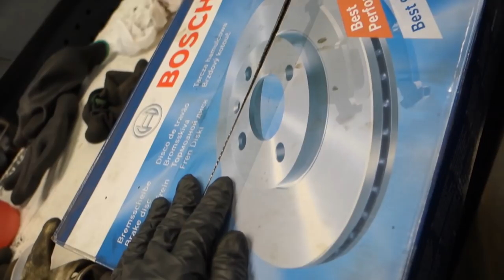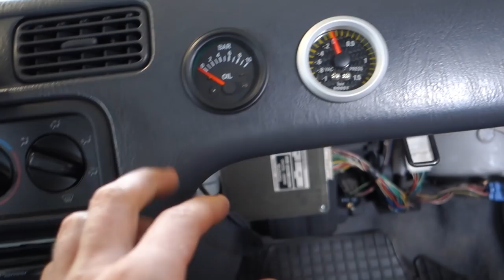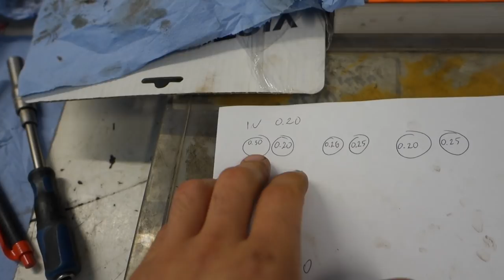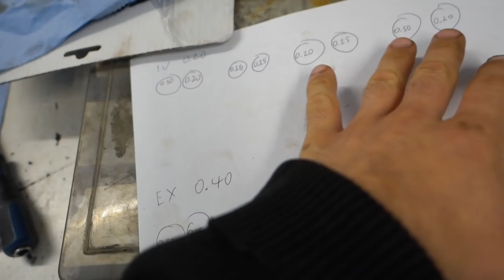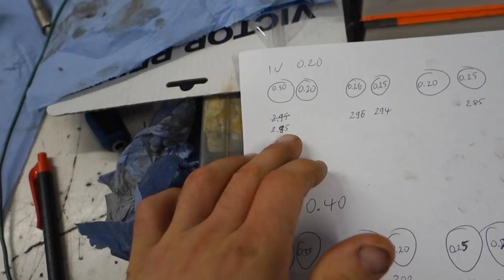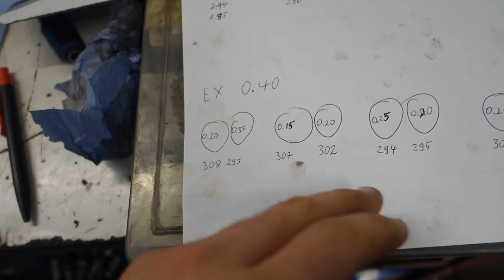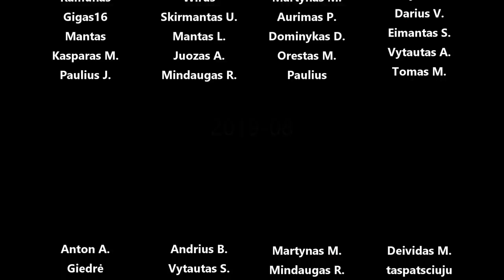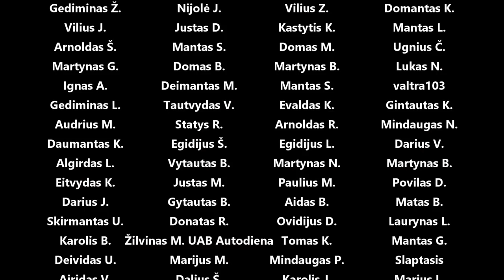Perrenkam galvutę ir dedam gauges, stūmoklius, galvutę į vietas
Panaudota muzika: No Stone Unturned - Brendon Moeller
Kid Arizona - Tigerblood Jewel
Fine on My Own - Gamma Skies
The Local Police - Arc De Soleil
40 Love - Ooyy